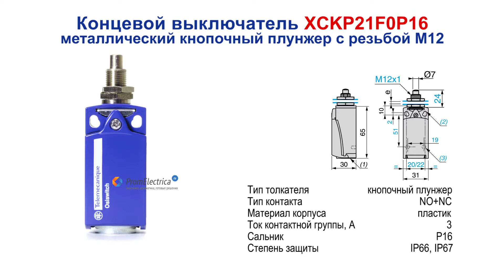XCKP21F0P16 Концевой выключатель, кнопочный плунжер, Telemecanique / Schneider Electric